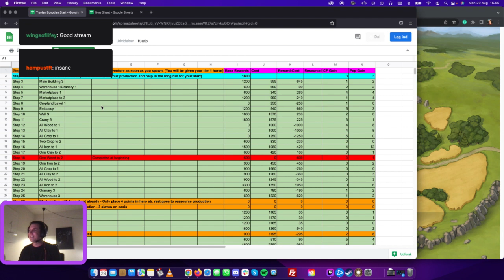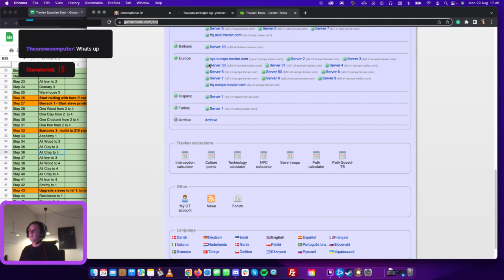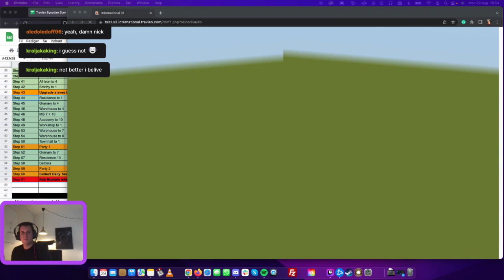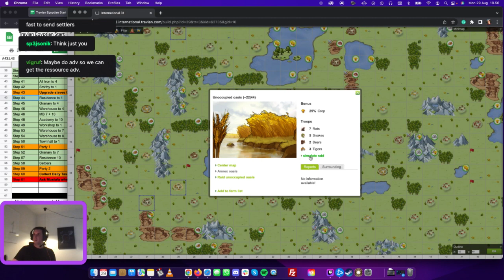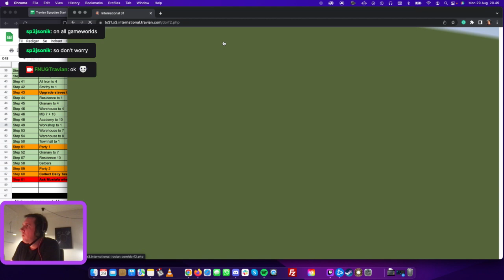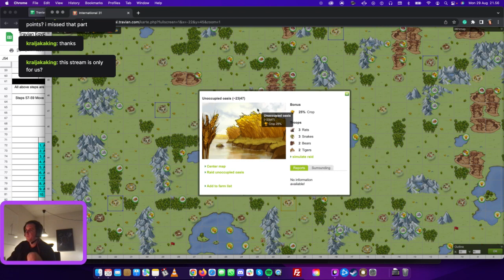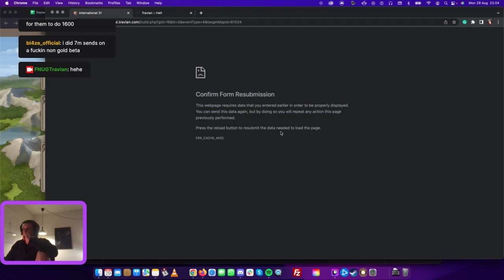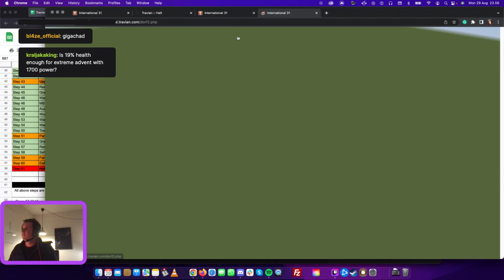Travian Egyptian Account Development - Day 1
1.  Account introduction and players
2.  Account BO run-through
3.  Account gameplay of the first 7 hours
4.  Handoff to dual and continued account development process until settlement.